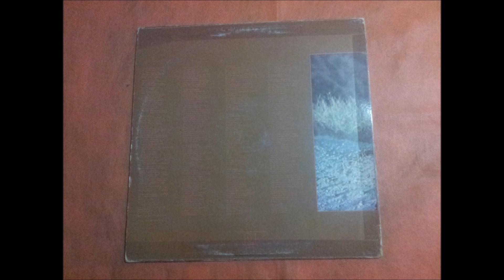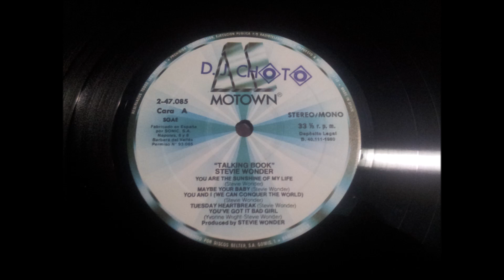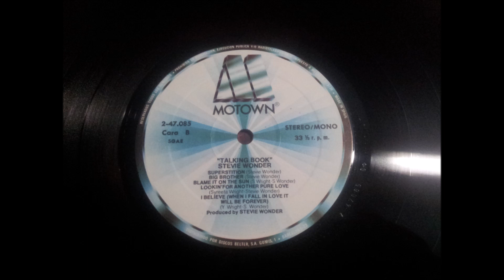STEVIE WONDER.''TALKING BOOK.''.(YOU'VE GOT IT BAD GIRL.)(12'' LP.)(1981.)